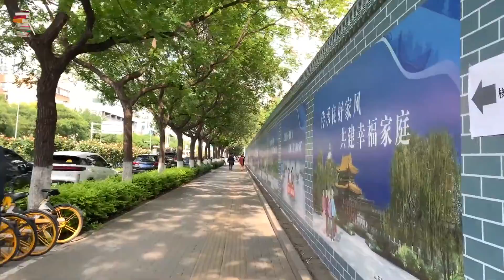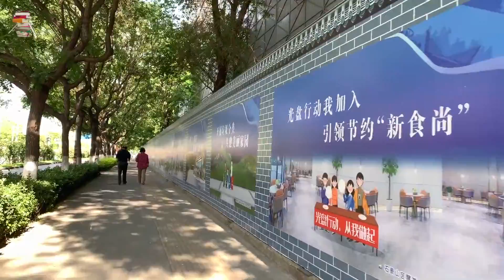今年找工作的毕业生，比白菜还便宜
视频录制于2022年5月15日 星期日 15:44 鲁谷